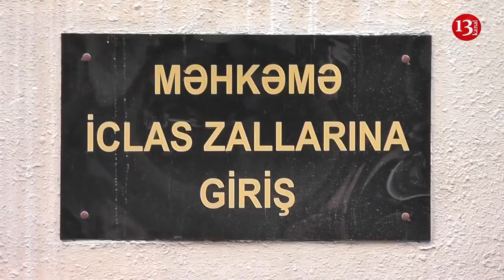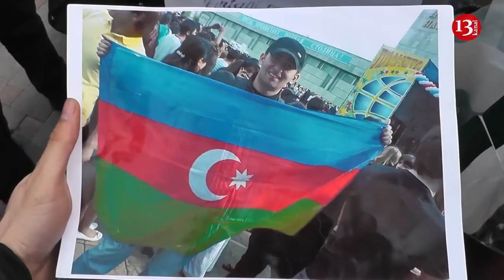Gəncə işi üzrə MƏHKƏMƏDƏ İNSİDENT: "Xanlar, Elmar Vəliyevə görə bu adamlar TÜRMƏDƏ ÇÜRÜYÜR"